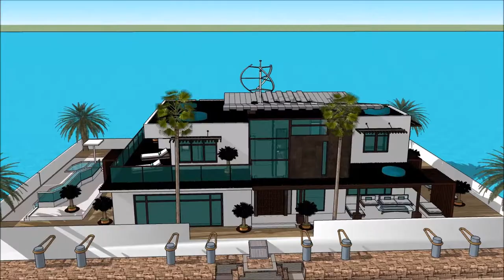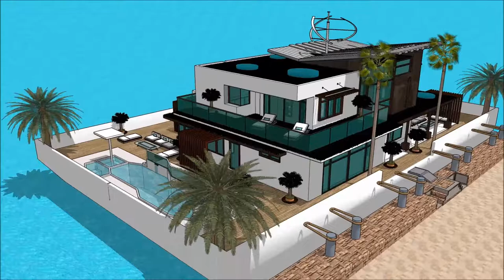Πλωτό σπίτι κυμαινόμενο σπίτι floating house ideas in Greece Build Dream Home in Greece Athens livin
The floating house villa houseboatzania launching an innovative high-end luxury yacht floating house villa mansion home design potentially as a display of exhibition of the Πλωτό σπίτι κυμαινόμενο σπίτι floating house ideas in Greece Build Dream Home in Greece Athens livin.

The collection of the Floating house villa houseboatzania concept of Πλωτό σπίτι κυμαινόμενο σπίτι floating house ideas in Greece Build Dream Home in Greece Athens livin consists of high luxury and architectural art pieces in minimalism combined with living on the waterfront of the harbour.

The floating house villa mansion yacht design has the basis to sustain living with high standards and contemporary structural design - Πλωτό σπίτι κυμαινόμενο σπίτι floating house ideas in Greece Build Dream Home in Greece Athens livin with numerous of prospects for excessive living and celebrating the desire of life worldwide: